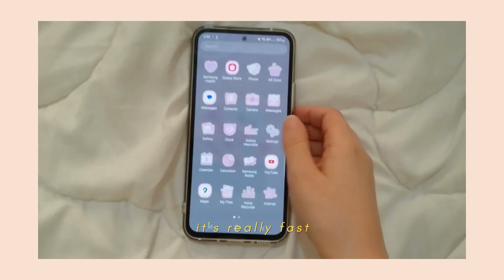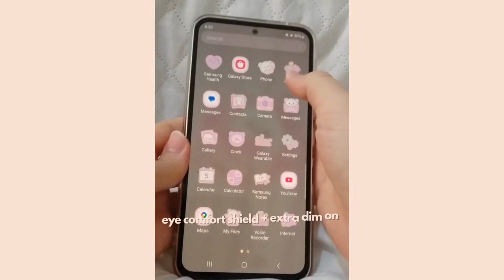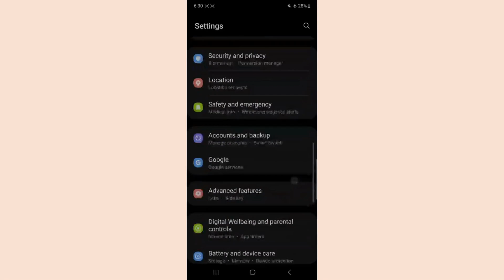my samsung galaxy a54 5G Unboxing awesome white aesthetic android smartphone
my samsung galaxy a54 5G white aesthetic android smartphone